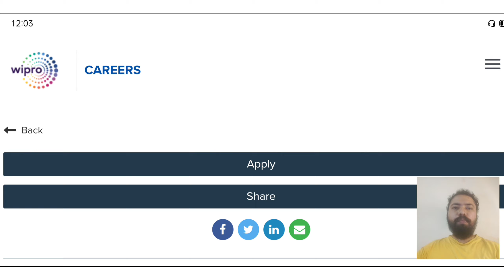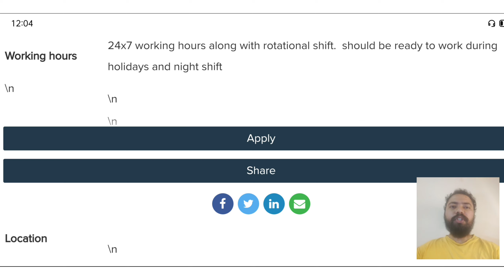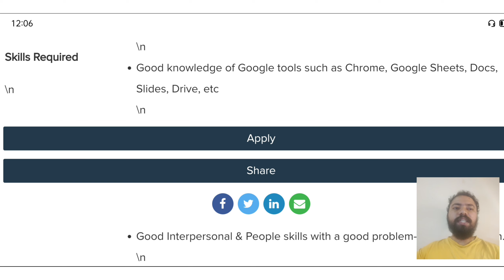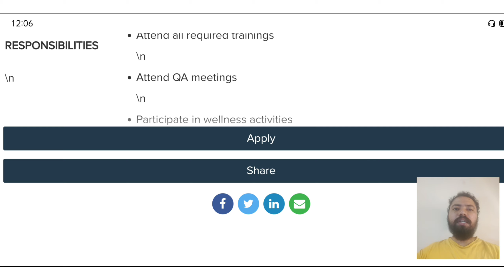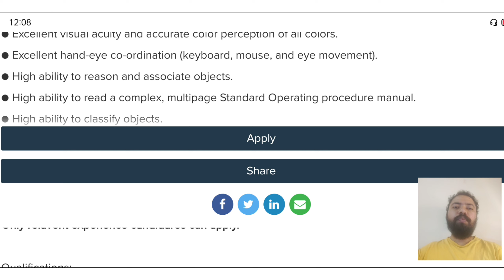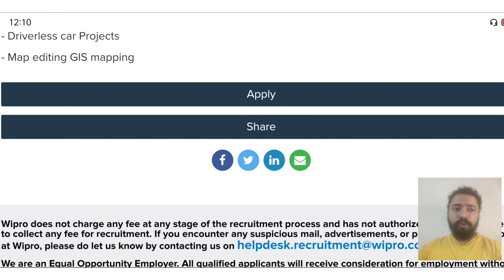Work From Home Jobs In Tamil| Wipro Recruitment 2023| Fresher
Wipro work from home jobs
Wipro recruitment
Wipro openings
Wipro hiring
Wipro jobs
Wipro off campus drive 2023
Wipro careers
Wipro careers for freshers 2023
Wipro latest Jobs
Wipro Latest Job Updates In tamil
Wipro Content Review Associate
Wipro Labelling Associate
Wipro jobs 2023
Wipro jobs
Wipro
Wipro recruitment 20223
Wipro vacancies